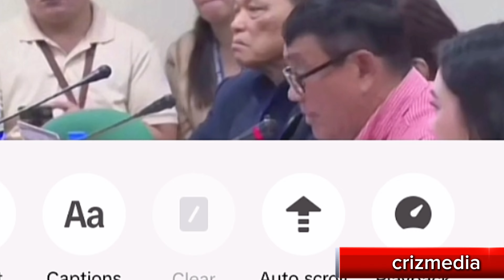Senator Bato - High Blood sa Sinungaling